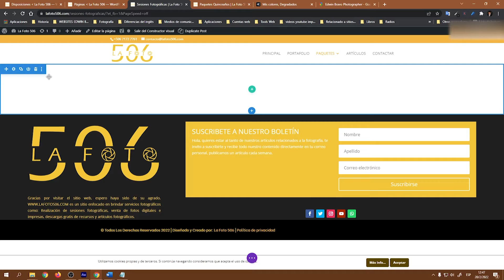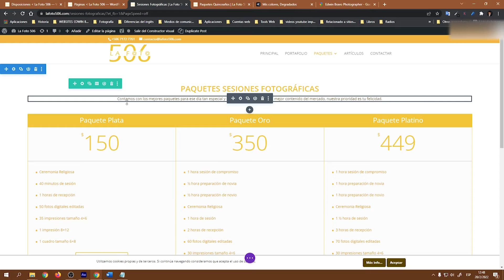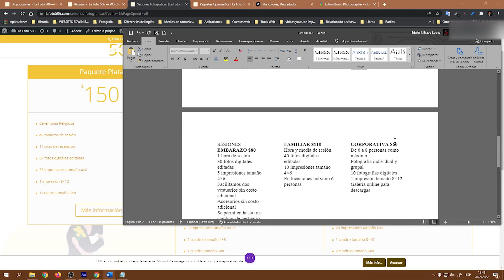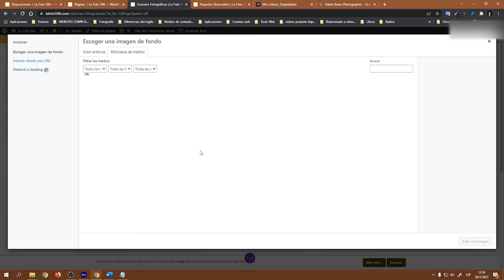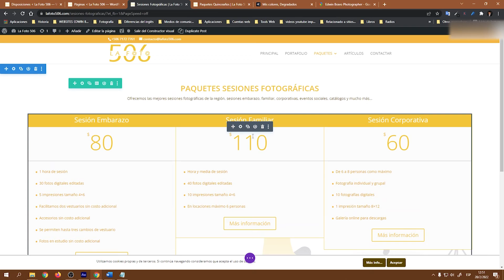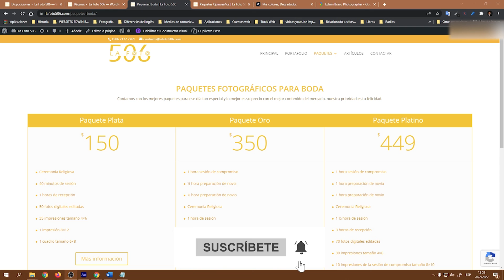Web Fotográfica 24 - Diseñar y crear página de sesiones fotográficas con detalles y botón más info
La página de sesiones fotográficas es fundamental, agrupa una serie de servicios que ofrecemos a nuestros clientes, en este video la crearemos.

APOYA AL CANAL, ELIGE TU PROVEEDOR DE HOSTING Y DOMINIO USANDO LOS ENLACES:
Banahosting

¿No tienes paquetes de Creative Cloud?
Bien échales un vistazo a estos